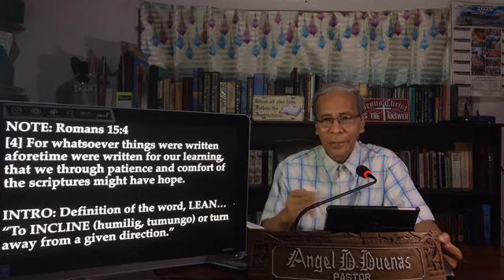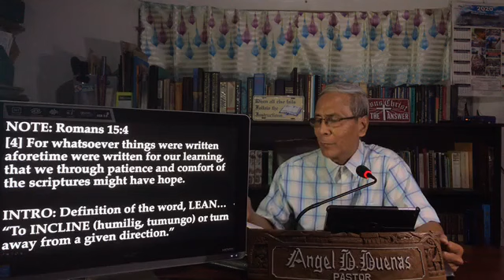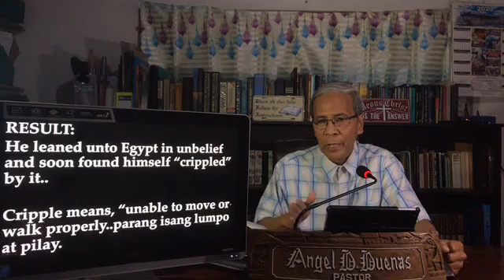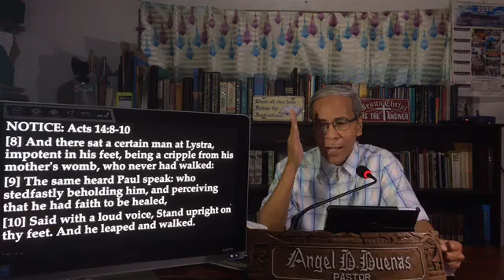Leaning in the wrong direction (part 1) | MBTBC - DAU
Wednesday prayer service
April 15, 2020
Ptr. Angel D. Dueñas